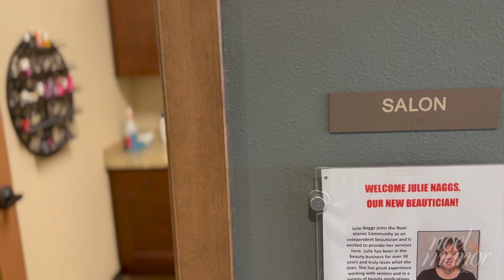Salon at The Legacy at Noel Manor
Salon at The Legacy at Noel Manor. This memory care and closer care community in Verona, WI is making it matter for our residents and families.